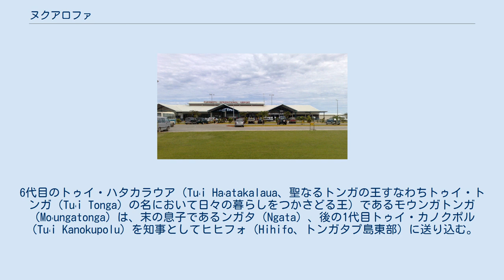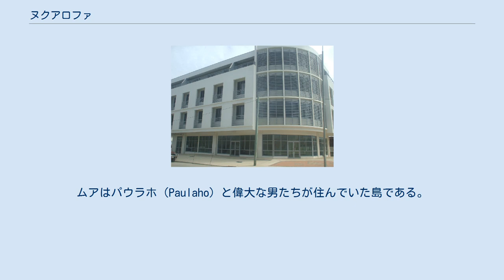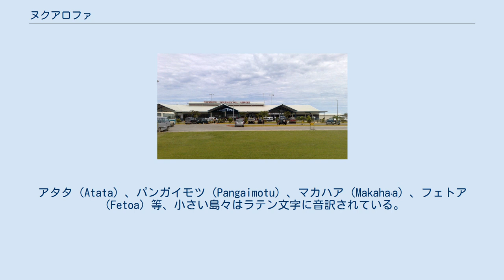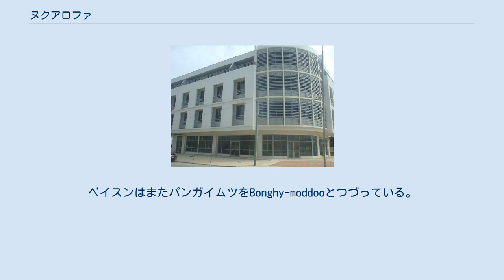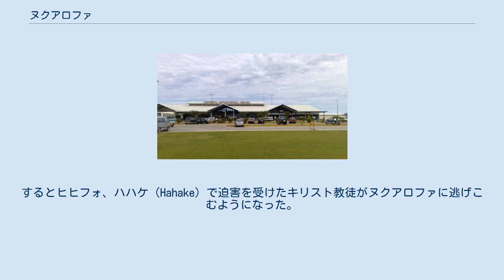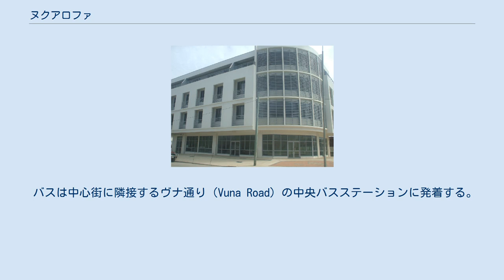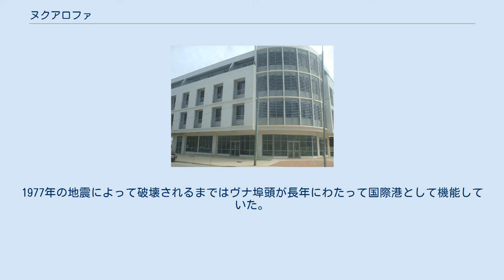ヌクアロファ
ヌクアロファ（Nukuʻalofa）は、人口約21,000人のトンガタプ島に位置するトンガ王国の首都である。
コプラ、バナナ、バニラ、民芸品などを輸出する。
ヌクアロファでは、英語が通じる。
 ヌクアロファにある王宮 ヌクアロファには、トンガの国民の約30%が住んでおり、王宮や教会が集中している。
なお、標準時はUTC+13:00である。
 2006年に暴動が発生し、ビジネスエリアの多くが破壊された。
 トンガに伝わる神話の中にヌクアロファの起源についての言及が見られる。
それによればヌクは住居を、アロファは愛をそれぞれ表すとされる。
 街の興隆は以下の説話に端を発する。
6代目のトゥイ・ハタカラウア（Tuʻi Haʻatakalaua、聖なるトンガの王すなわちトゥイ・トンガ（Tuʻi Tonga）の名において日々の暮らしをつかさどる王）であるモウンガトンガ（Moʻungatonga）は、末の息子であるンガタ（Ngata）、後の1代目トゥイ・カノクポル（Tuʻi Kanokupolu）を知事としてヒヒフォ（Hihifo、トンガタプ島東部）に送り込む。
当時ヒヒフォはトゥイ・トンガ、トゥイ・ハタカラウアも持て余していた地であり、これはンガタにとって過酷な命令であった。
彼の前任者はヒヒフォの酋長や人々によって殺されており、ンガタには命の危険を感じるだけの十分な理由があった。
 ンガタはおじのヌク（Nuku）、最年長のいとこのニウカプ（Niukapu）をはじめとする主に父方の親戚を引き連れてムア（Muʻa、旧首都）を発った。
カヌーが岸を離れると彼らは、トンガを捨ててンガタの母の故郷であるサモアへ逃げるべきではないかと話し合う。
結局トンガを捨てることはしなかったが、ヒヒフォ上陸のための準備のためにムアとヒヒフォの中間地点に位置する湿地帯へと上陸した。
 ンガタとヌクとニウカプは3人の体をむしろで覆い隠し、3つの頭を持った大男を装ってヒヒフォに上陸した。
この説話がウルトル（ʻUlutolu、3つの頭の話）のもとになり、そしてハア・トゥイ・カノクポル（Haʻa Tuʻi Kanokupolu）すなわちトンガ3番目の王統が始まる。
そして彼らは沼地をヌクアロファと名づけた。
 1777年6月10日、ジェームズ・クックがこの地を訪れた際に停泊地についての記録を残している。
その記録と彼の記した地図から、停泊地がヌクアロファであったことが確認できる。
 クックはこの旅の中でヌクアロファ（Nukualofa）という語を表記の揺れも含め一度も用いていないが、停泊地の東にある島、パンガイムツについて記録の中で触れている。
また、彼はカヌーでムア（Mooa）という島を訪れたとも記録している。
ムアはパウラホ（Paulaho）と偉大な男たちが住んでいた島である。
パウラホの家は船から500メートル離れた岸に位置していた。
彼の地図によればシーシア（Siesia）地区、現在のヌクアロファ東部に上陸し滞在していたようである。
これによりクックはヌクアロファ湾を描写した最初の地図を残した。
 トンガタプ港が記録された最初の地図。
クックにより1777年に記された。
パンガイモツ沖の停泊地とヌクアロファ湾がはっきりと記されている。
アタタ（Atata）、パンガイモツ（Pangaimotu）、マカハア（Makahaʻa）、フェトア（Fetoa）等、小さい島々はラテン文字に音訳されている。
 ヌクアロファという呼称に関する最初の記録は1810年に出版されたトンガについて記された初めての書物に見ることができる。
この書物はロンドン・ミッショナリー・ソサイエティの宣教師、ジョージ・ベイスン（George Vason）によるもので、彼は1797年にトンガに上陸している。
彼はその到着に関して以下のように記している。
 これがNoogoollefaというスペルで言及されたヌクアロファに関する最初の記録になっている。
ベイスンはまたパンガイムツをBonghy-moddooとつづっている。
トンガ語の表記法は1826年から1827年かけてに整備されることになる。
 ベイスンに続きウィリアム・マリナー（William Mariner）も1817年に出版された著書の中でヌクアロファに触れている。
これはマリナーがフィナウ・ウルカララ（Finau ʻUlukalala）の養子としてこの地にとどまっていた1806年から1810年の経験をまとめたものである。
そ...